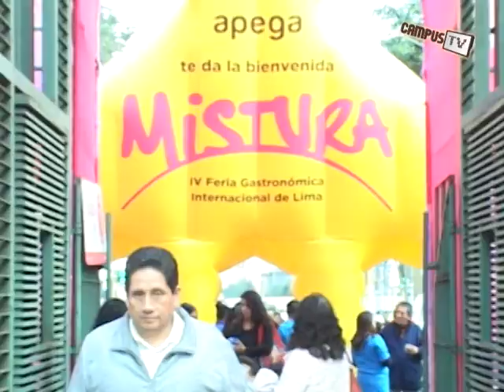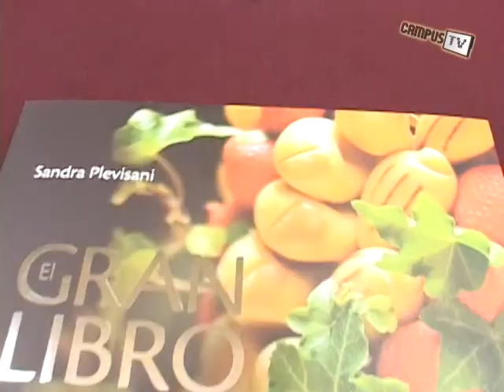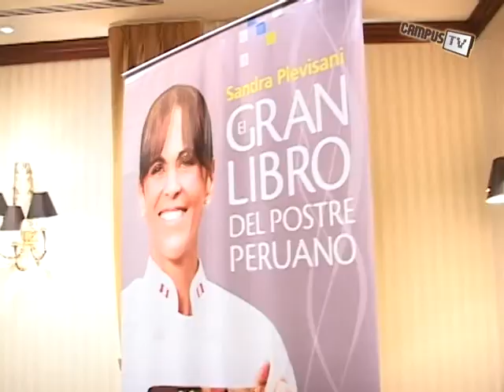CampusTV | Dulces en Mistura 2011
Este año Mistura rinde homenaje a los dulces y postres tradicionales y Sandra Plevisani nos cuenta sobre su nuevo libro publicado por el Fondo Editorial de la USMP.